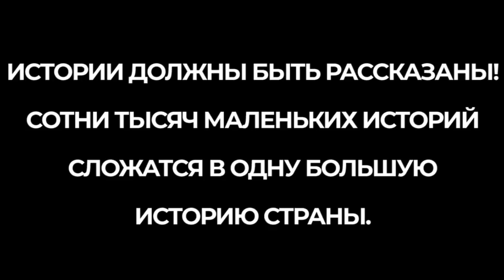Історії мирних/Истории мирных. Безпрецедентний Документальний проєкт зі збору історій.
Страх і відчай, розгубленість і глибокий сум. Які почуття переживали і переживають люди в зоні конфлікту на Донбасі? Як живуть і як виживають?

Фонд Ріната Ахметова почав безпрецедентний Документальний проєкт зі збору історій мирних жителів, долі яких конфлікт на Донбасі назавжди розділив на до і після.

Опублікуй свою історію з хештегом
Або подзвони - 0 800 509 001 (дзвінки безкоштовні)